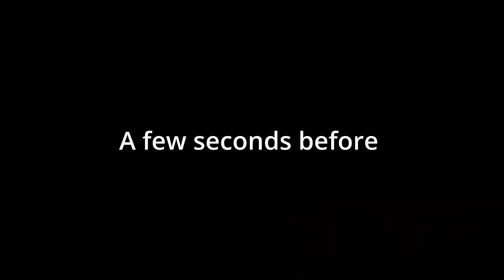How an Iron player plays Valorant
I'm Iron 1